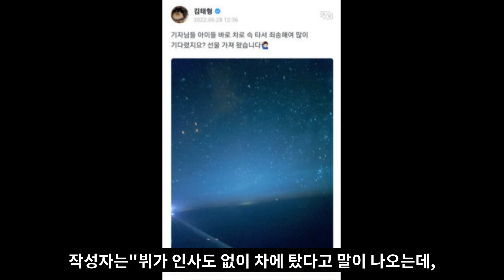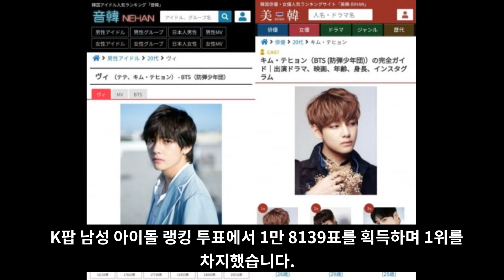현재 난리난 BTS 뷔의 사과 [ENG SUB]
BTS 뷔의 사과#bts